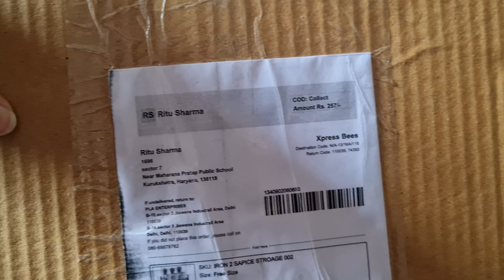Dekho mene meesho se kya Kharida || ritu Sharma Vlogs 🤔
My Instagram ID Ritu Sharma

My Facebook ID Ritu Sharma